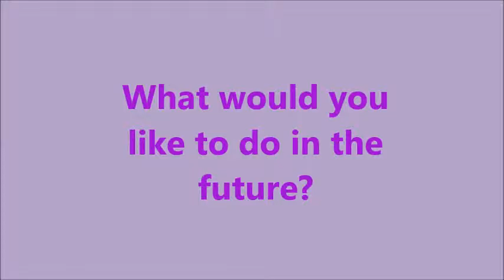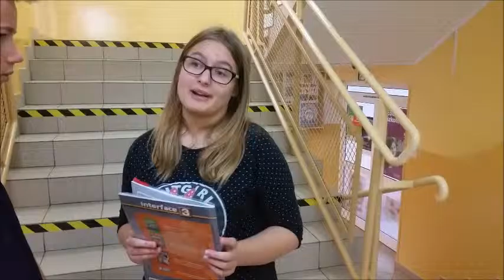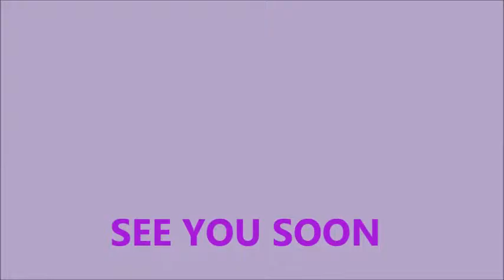Erasmus + Filmoteka młodego anglisty